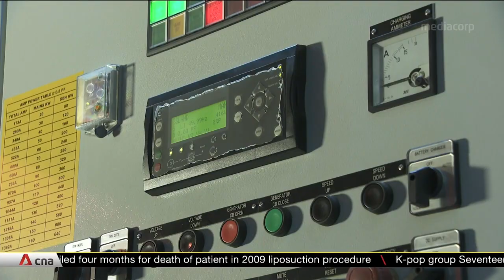Singapore's EMA extends fixed price scheme for electricity until end-March 2023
Amid a global energy crunch, Singapore is extending a fixed price plan for electricity to large consumers until the end of March next year. This is the Energy Market Authority's (EMA) third extension of its Temporary Electricity Contracting Support Scheme. EMA said it is vital that global volatility does not disrupt Singapore's power supply.